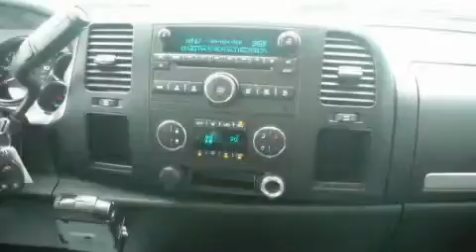Used 2008 Chevrolet Silverado 3500 Lithia Springs GA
Year: 2008
 Make: Chevrolet
 Model: Silverado 3500
 Engine: Turbo-Charged Diesel V8 6.6L/403
 Trans.: Automatic
 Exterior: Summit White
 Miles: 59,441

 http://

 Pre-Owned 2008 Chevrolet Silverado 3500 Lithia Springs GA